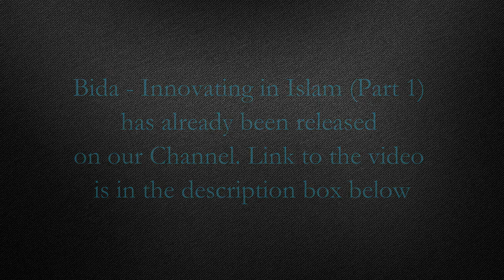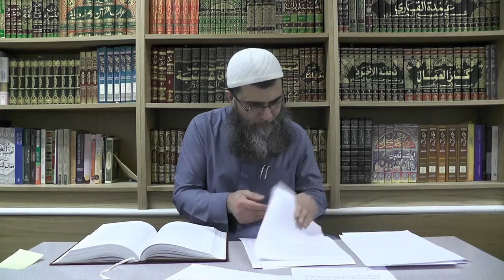Bida - Innovating in Islam (Part 2) - By Mufti Amjad Mohammed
In the second of two parts we get the conclusion of this important topic. The conceit of gradation in terms of ruling within bida' is discussed and how this is the incorrect position. But rather the understanding of lexical and legal bida' is sound. The unique position of the Khulafa is also discussed.

Bida' - Innovating in Islam - Part 2

Mufti Amjad Mohammed

TOF Admin